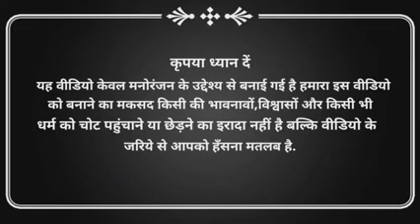भारतीय नेताओं की मज़ेदार बातें | Funny Indian Politicians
भारतीय नेताओं की मज़ेदार बातें
Funny Indian Politicians
indian politicians funny video
parliament funny speecal
funny politicians india
indian political humor
funny politician in india
Indian politics comedy, indian politicians funny moments
funny political moments
Funny Politicians Of Indiaindian politics
best funny clips of indian politicians

Funny Indian Politicians Part
In This Video Please watch Some Funny Moments Of Indian Politicians, Please Watch The Video and Laugh like any thing

Funny Indian Politicians
Funny Moments Of Indian Politicians
Some Funny Moments from Parliament
funny statements by indian politicians
ramdas athawale
parliament funny,
politicians funny video,
parliament funny speech,
parliament funny incidents,
mamta banerjee funny video,
Politicians Comedy,
Funny Sambit Patra,
lalu yadav comedy,
yogi adityanath funny
funny politicians india,
indian political jokes,
indian political humor,
indian politics jokes in hindi,
jokes on indian politics in hindi,
indian parliament funny moments,
hilarious politicians,
funny politics,
funny Indian Politicians,
Indian politics comedy,
Comedy Video,
Indian Politics,

With Love❤